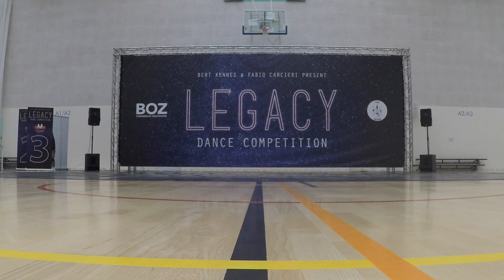Legacy Dance Competition 2019 | Intensity | 1st Place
Legacy Dance Competition 2019 | Urban | Team Mini's | 1st Place